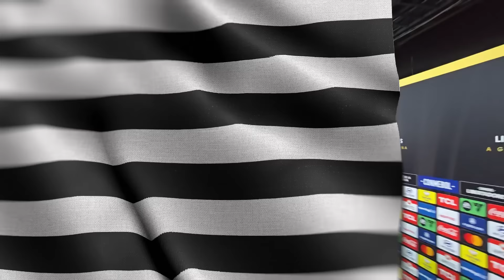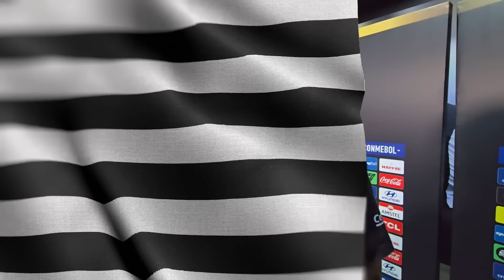🚨 VAMOS OUVIR AS FERAS? JOGADORES DO BOTAFOGO FALAM SOBRE GOLEADA HISTÓRICA NO ESTÁDIO NILTON SANTOS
Leonardo Dantas

Thiago Quintela

Pedro Brandino